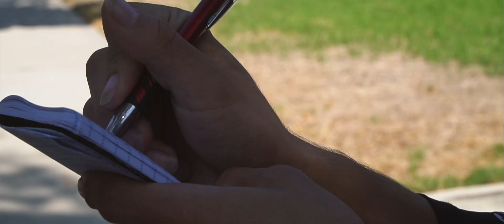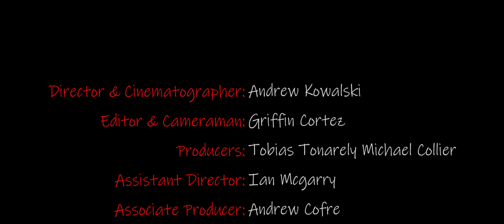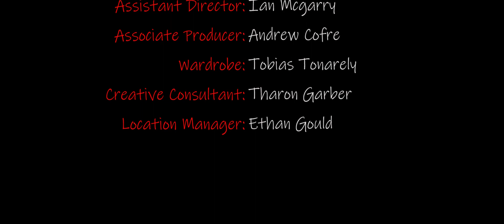Are You Gonna Be My Girl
Music video for Are You Gonna Be My Girl by Jet.

Director and Cinematographer- Andrew Kowalski
Edited and Camerman - Griffin Cortez
Producers- Michael Collier and Tobias Tonarely
Assistant Director- Ian Mcgarry
Associate Producer - Andrew Cofre
Wardrobe - Tobias Tonarely
Creative Consultant- Tharon Garber
Location Manager- Ethan Gould